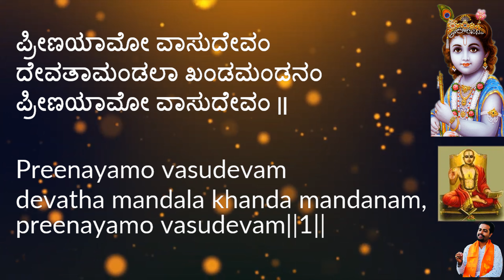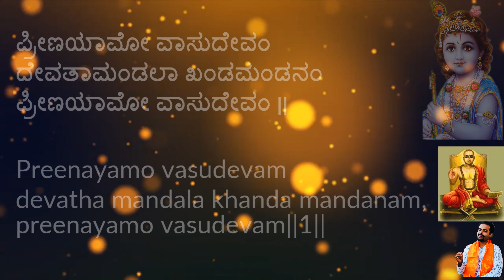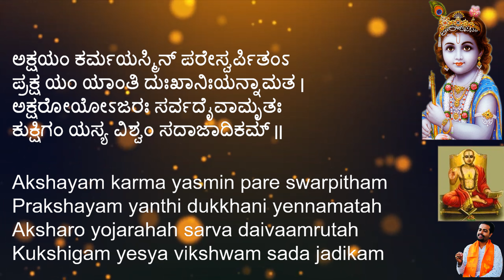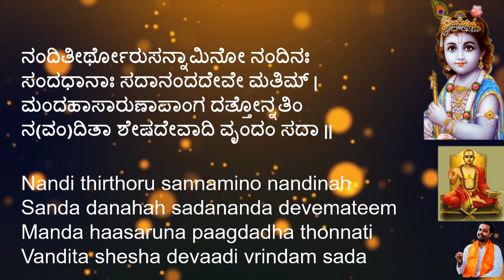Preenayamo Vasudevam/ Dwadasha Stotra /Sri Madwacharya /Sri Anantraj Mistry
Preenayamo Vasudevam (Dwadasha Stotra)
Rachane : Sri Madanandatheertha/ Sri Madwacharya
Sung by Sri Anantraj Mistry
Music and Mastering : Swaroop Studio Mysore ( Sri Vinay Rangdhol )
Recording : Sri Sai Studio Bangalore ( Sri Yatish)